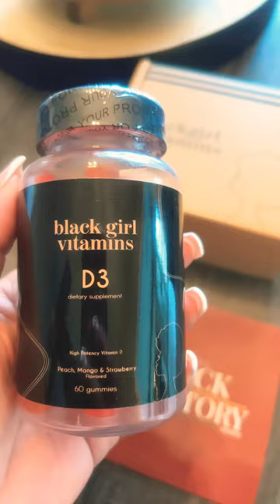Black Girl Vitamins | D3 Dietary Supplement